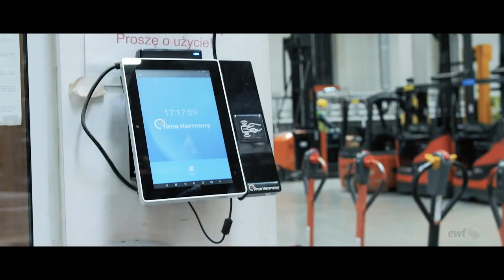Работа в Польше на проекте EUROCASH Компания EWL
Сбор заказов, EUROCASH преимущество для кандидатов с правами категории В!

Место работы — город Nowa Wieś Wrocławska и Stargard

    Мужчины и семейные пары до 45 лет
    Ставка 18.50 zl/нетто
    Рабочих часов в месяц 240-288

Обязанности:

    Сбор заказов в соответствии с поданной информацией через наушники («Voice»)
    Определенные товары нужно собирать со стеллажей и складывать на поддоны
    Во время обучения работников учат всему, рассказывают об отдельных процессах и о том, как их следует выполнять
    Склад разделен на 3 части:
        1) «Сухая» — в основном пакеты, картонные коробки, бутылки и т.д
        2) «Мокрая» — овощи и фрукты;
        3) «Холодная» — мясные и молочные продукты
    Наши работники очень редко будут работать на холодном складе
    Если такая потребность возникнет, работникам выдадут куртки
    В другие задачи сотрудников также входит поддержание порядка на рабочем месте и обеспечение готовых поддонов с товаром

Требования:

    Мужчины и женщины до 45 лет,
    Хорошее физическое состояние,
    Самодисциплина,
    Мотивация к работе

Условия жилья и работы

    Работа 5-6 дней в неделю по 8-12 часов / 2 смены , две смены (06:00-18:00, 18:00-06:00).(Первые два дня (по 8 часов) новых работников обучают (школение). Ставка за обучение 300 злотых нетто (премия для работника))
    Работники, которые будут хорошо работать, могут входить на работу в субботу
    Рабочая одежда на стороне работника . Выдаем обувь (50 зл. с зарплаты) и жилеты
    Оплата за жильё: 100 zł, Работникам выдаем машины для доезда до работы (поэтому желательно чтобы кандидаты были с правами категории B), заправляют за свой счёт.

Дополнительно

    Eurocash Dystrybucja — лидер на оптовом рынке дистрибуции товаров повседневного спроса в Польше
Записаться на приезд